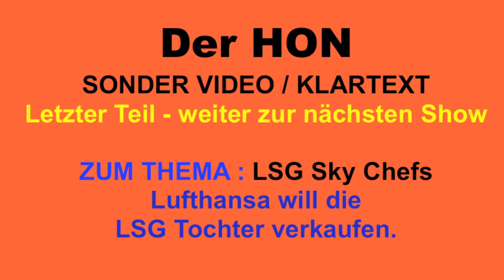KLARTEXT: Lufthansa verkauft LSG SKY CHEF | So bekommst DU den besseren Job | Der HON PrivateJet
derhon PrivateJet besthoteltester Teil 2: Der HON bekam folgende Information von einem seiner Follower: Die Lufthansa will die Tochter Gesellschaft LSG Sky Chef verkaufen. SCHOCK! Denn es geht immerhin um 35.000 Mitarbeiter. Und für den HON ist so eine Nachricht, als exklusiver Kunde von der Lufthansa Group, keine schöne Schlagzeile. Denn meistens bringen solche Geschäfte viele Entlassungen mit sich. Und die Mitbewerber wie Schweizer Gategroup und der Caterer Do&Co aus Österreich aber auch DNATA (Dubai National Air Transport Association) hätten schon Angebote abgegeben. Der HON hat sich zu dieser Meldung seine eigenen Gedanken gemacht und in einem zweiteiligen Video von der Seele gesprochen

© VIPVIELFLIEGER & DerHON